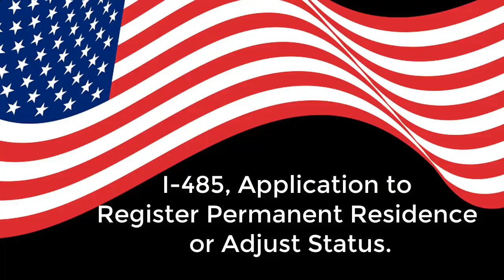K1 Visa - Luật sư Mỹ cần giấy tờ gì để APPLY THẺ XANH 2 năm.